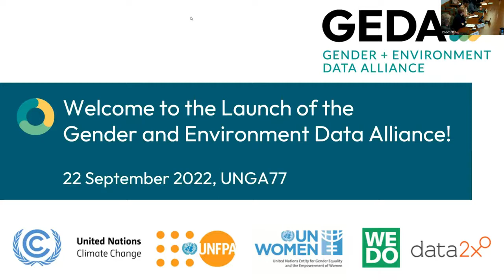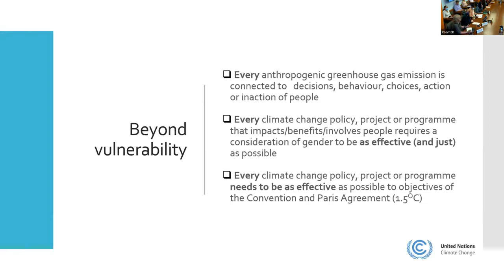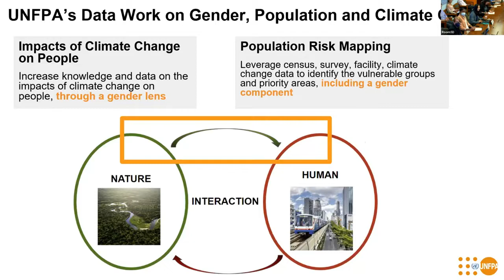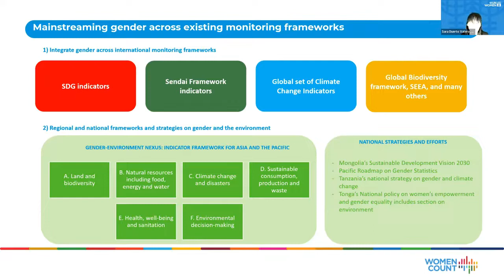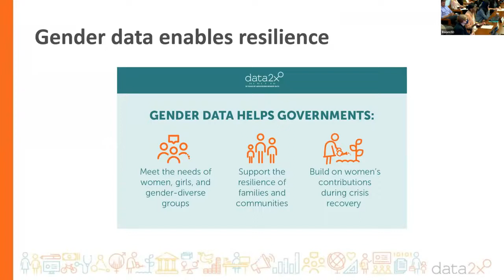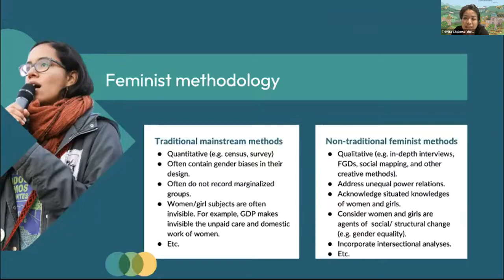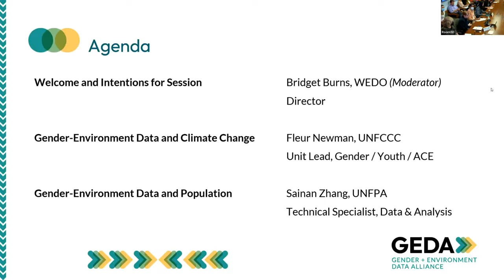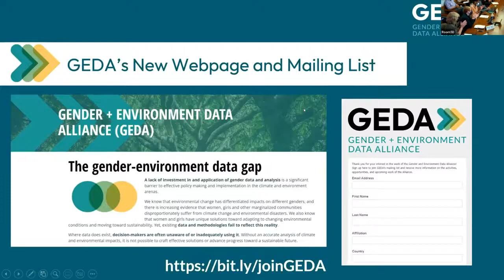Launch of the Gender + Environment Data Alliance (GEDA)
GEDA is a dedicated entity to compile, curate, and communicate data at the intersection of gender and environment.